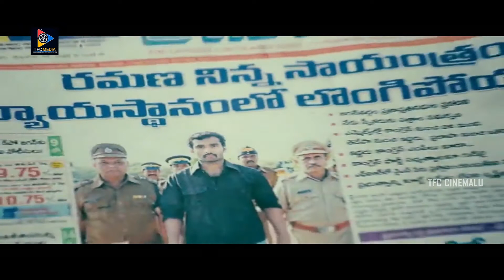Jeeva And Nandha Durairaj Excellent Performance Scene || TFC Cinemalu